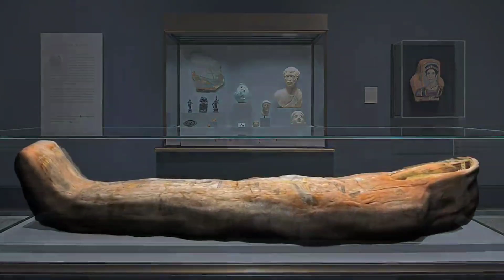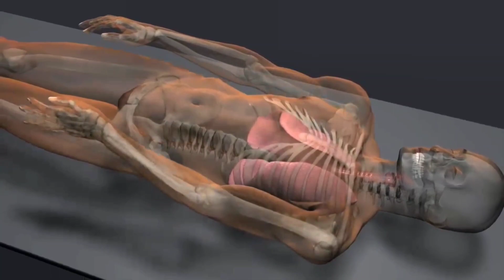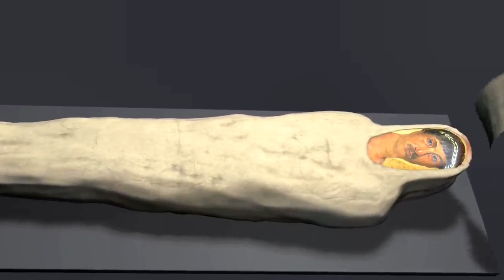The History Of Ancient Egyptian Mummyfication | प्राचीन मिस्रवासी मम्मी क्यू और क्यों बनाते थे ?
The History Of Ancient Egyptian Mummyfication
History Men Channel
Prachin misravasi mummy kyu aur kyo banate the ?
History
Egyptian Mummy
Mummy
Education
Egypt mummy
Facts about mummy
History of ancient Egyptian Mummyfication